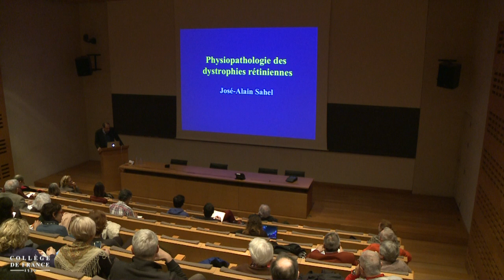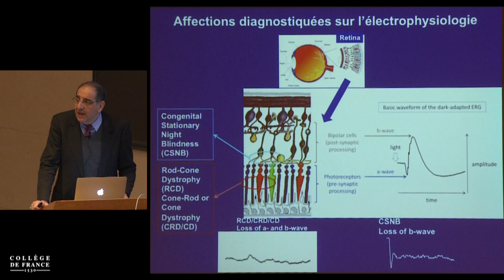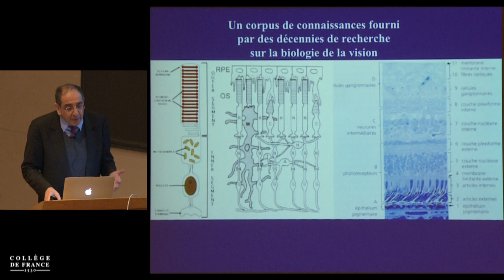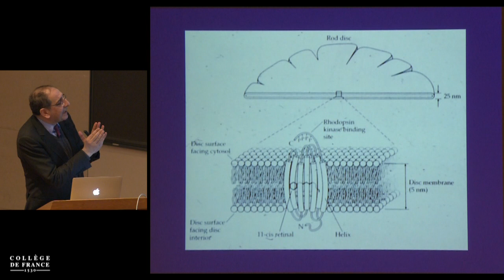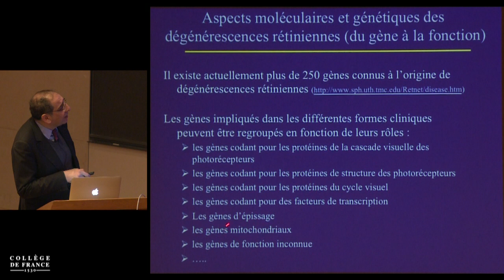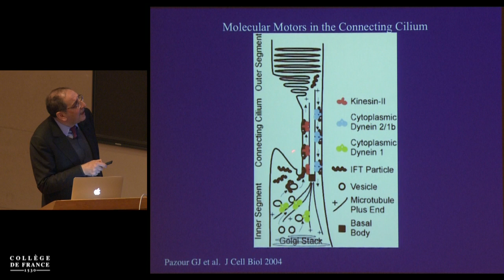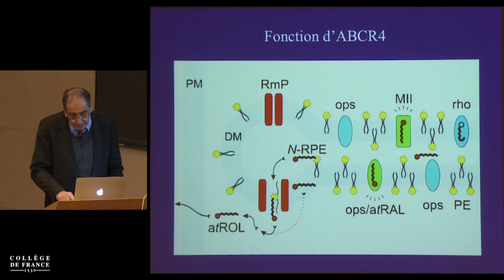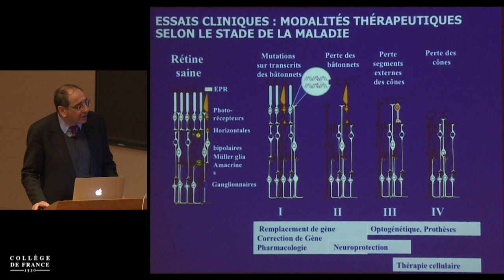Voir encore. La restauration visuelle en perspectives (6) - José-Alain Sahel (2015-2016)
Enseignement 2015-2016 : Voir encore. La restauration visuelle en perspectives
Cours du mercredi 9 mars 2016 : Dégénérescences rétiniennes : physiopathologie

Intervenant(s) : José-Alain Sahel, Collège de France

Professeur : José-Alain Sahel